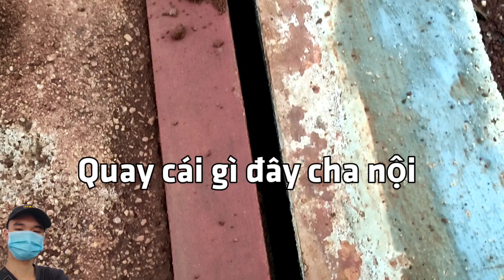Review nhanh Fly Cam Dji Mini 2 - Cà Rốt Ngọc